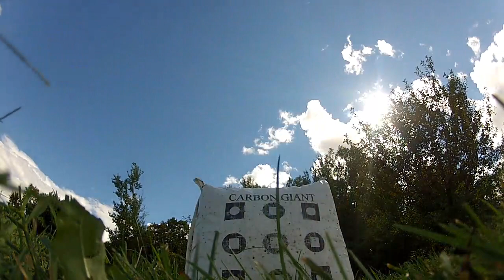August Archery 2013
Practicing archery in the back yard.